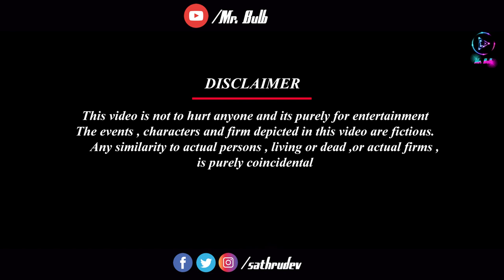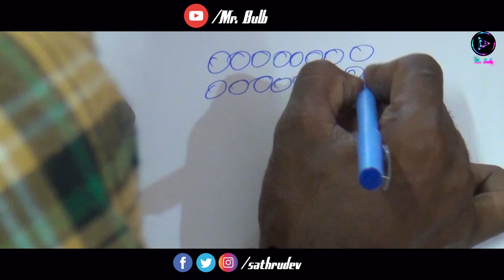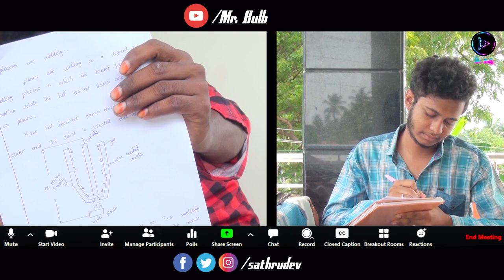Lock 19 - Part 2 | Ft. Naadhan Mukesh | Comedy | Mr.Bulb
Hi my dear Supporters, We are happy to release our next video of Lock19 from the Sathrudev presents. Concept of this video for Funny Lockdown. MrBulb is an Entertainment YouTube channel .To Enjoy our people through the New Creative Concepts. Films, Video Songs and More Fun concept.

Cast:
Sathrudev
Raja
Mukesh
Mahesh
Balaji

Script, Direction & Poster Design: Sathrudev
Editing & SFX &VFX: Sathrudev
Cinematographer: Mukesh

Special Thanks:
Prabhu
Dhinesh.A
Dhinesh.T
Mahi